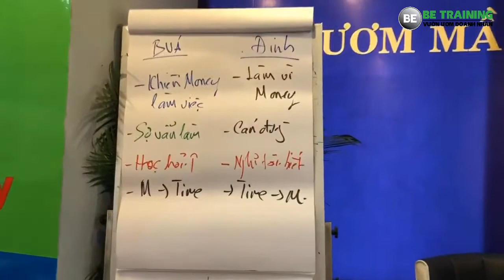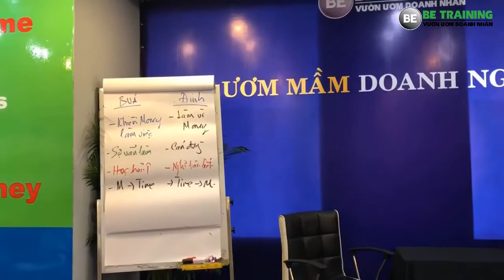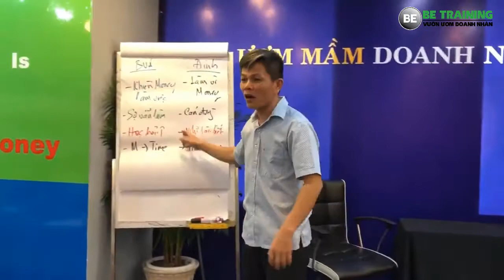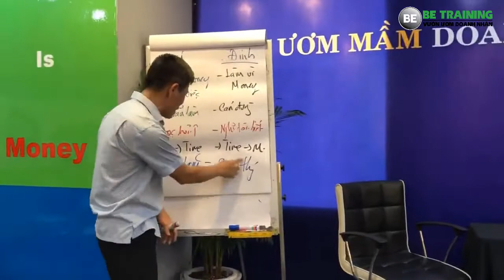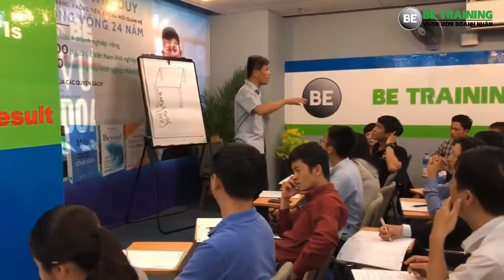Tư duy búa và đinh - Bài 284